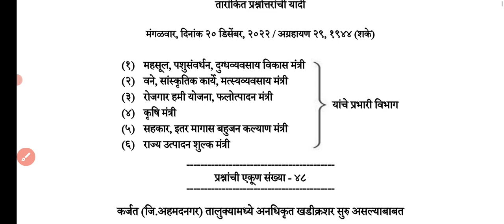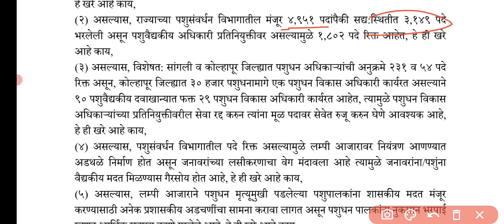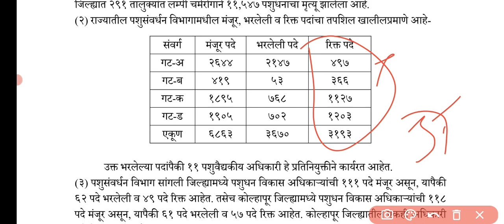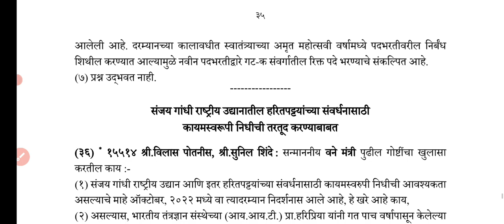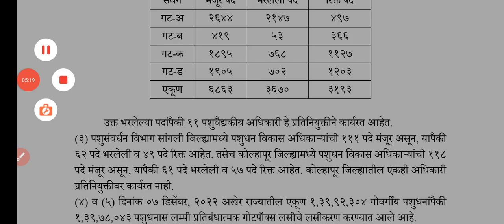पशुसंवर्धन विभाग भरती 2023 🎉 गट क पशुधन पर्यवेक्षक | ड परिचर भरती | पशुसंवर्धन विभागात 3193 पदभरती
पशुसंवर्धन विभाग भरती 2023 🎉 गट क पशुधन पर्यवेक्षक | ड परिचर भरती | पशुसंवर्धन विभागात 3193 पदभरती लवकरच होणार  |